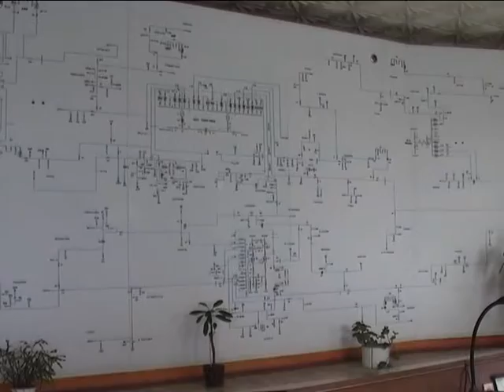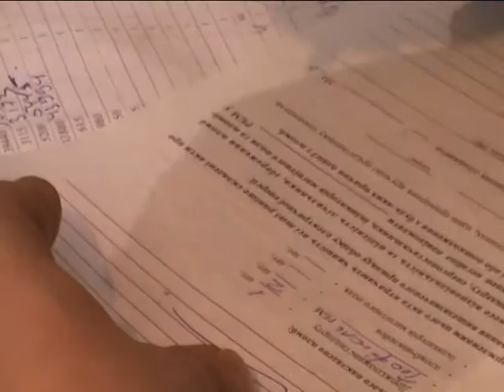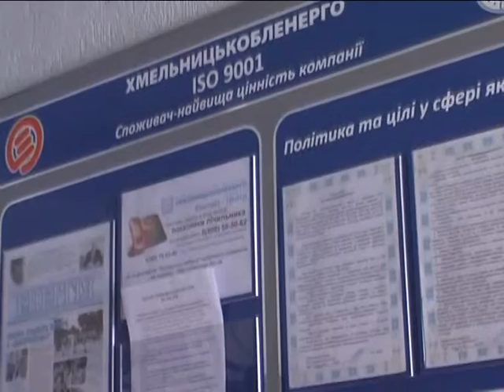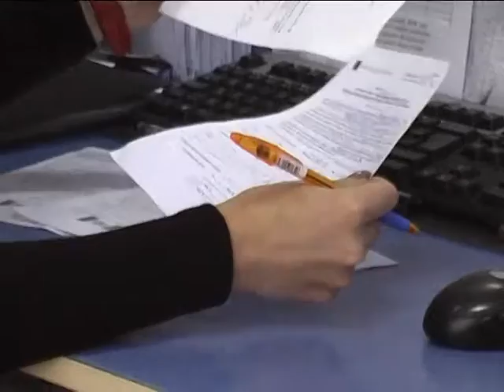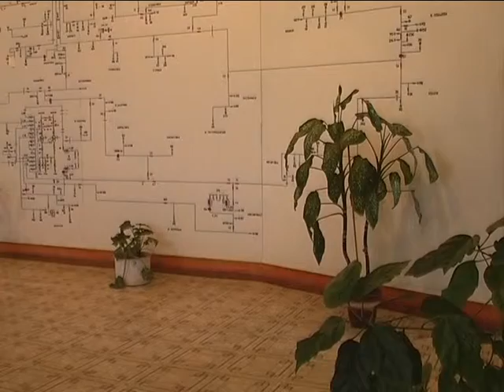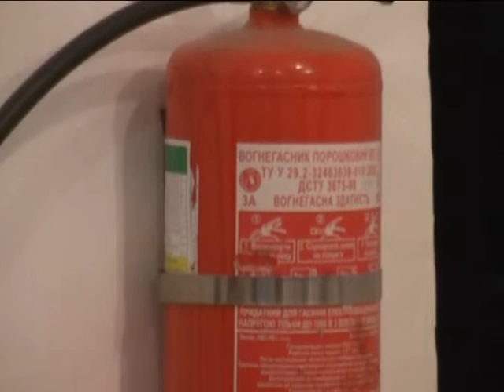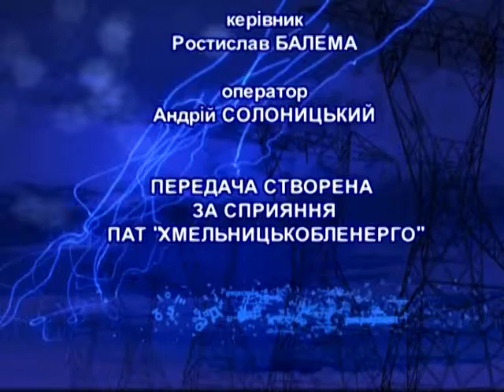Тиждень енерго (Теофіпольський РЕМ) 17.12.16